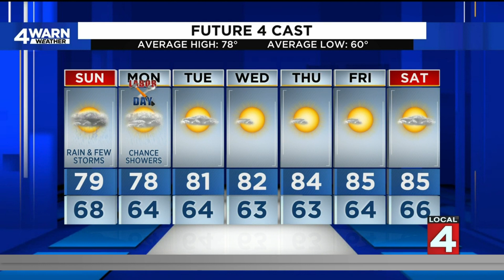Metro Detroit weather forecast September 3, 2022 -- 11 p.m. update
Expect some rain to fall on Sunday.